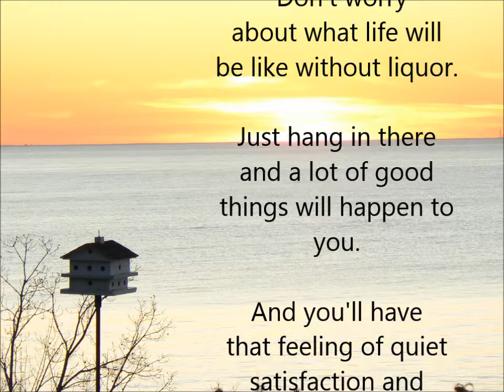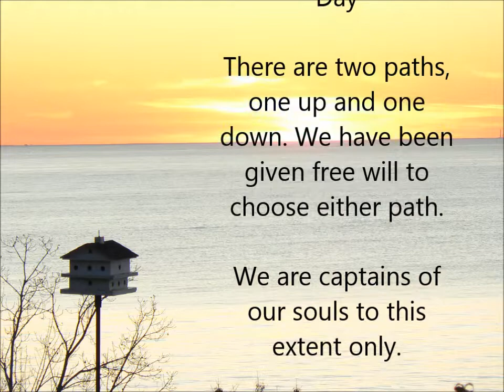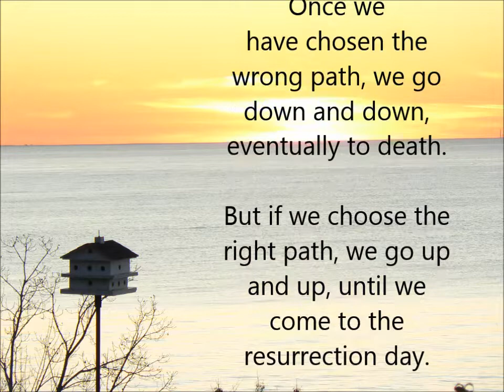APRIL 20 - From Twenty-Four Hours a Day Book